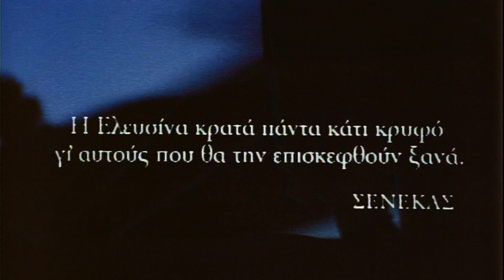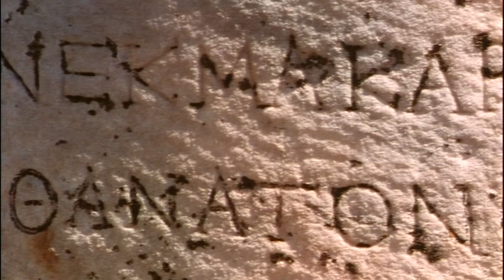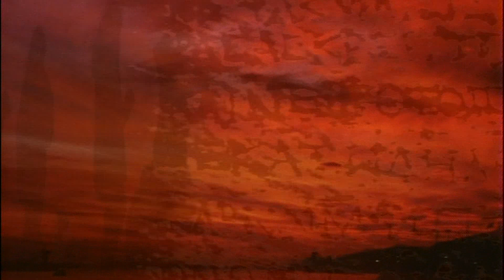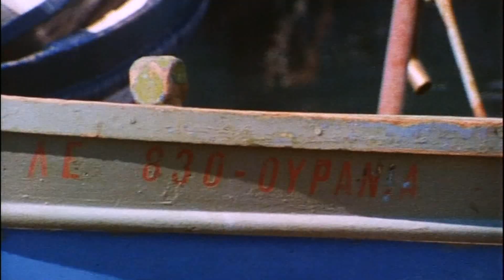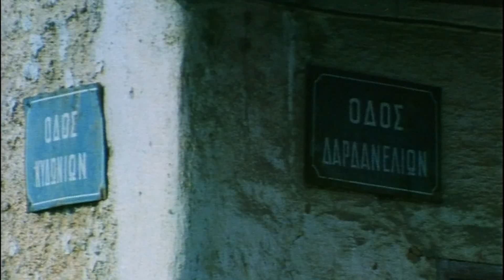Αγέλαστος Πέτρα - Agelastos Petra - Mourning Rock (official trailer)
Σκηνοθεσία: Φίλιππος Kουτσαφτής.
Σενάριο: Φίλιππος Kουτσαφτής.
Φωτογραφία: Φίλιππος Kουτσαφτής.
Mοντάζ: Πολυχρόνης Θεοχάρης.
Ήχος: Γιάννης Xαραλαμπίδης.
Mουσική: Kωνσταντίνος Bήτα.
Παραγωγή: Φίλιππος Kουτσαφτής, EKK.
2001, 35mm, Colour, 87'

Μια περιπλάνηση δέκα σχεδόν χρονών στην Ελευσίνα, μια γνωριμία με τους κατοίκους της, ένας φόρος τιμής στην ιερότητα της, η καταστροφή που έφερε η εκβιομηχάνιση της.

Στην αγέλαστο πέτρα κάθισε η θεά Δήμητρα όταν έψαχνε την Περσεφόνη. Στην Ελευσίνα, την πόλη των αρχαίων Μυστών. Η κάμερα τριγυρνάει στην πόλη και τη γύρω περιοχή. Τη γη των Ελευσίνιων Μυστηρίων, την πόλη της Δήμητρας και της Περσεφόνης που μετατράπηκε τις τελευταίες δεκαετίες από το τσιμέντο και την μόλυνση σε μια από τις υποβαθμισμένες --περιβαλλοντικά και κοινωνικά-- περιοχές της Αθήνας. Εδώ όπου, σύμφωνα με το μύθο, πρωτοκαλλιεργήθηκαν τα θεία δώρα, τα δημητριακά, αναπτύχθηκαν και οι μεγαλύτερες βιομηχανίες της Ελλάδας, με καταστροφικές συνέπειες για την περιοχή και το ιερό.

Οι συντελεστές κινηματογράφησαν αυτή την πόλη επί δέκα χρόνια. Παρακολουθούμε τα καθημερινά, ταπεινά και μεγαλειώδη και ανακαλύπτουμε κτερίσματα από το αρχαίο πρόσωπο, εντοιχισμένα στη σύγχρονη ζωή. H Eλευσίνα είναι δυτικά, χώρος ιερός, σημείο και όριο για να δει κανείς τόσο τον κόσμο γύρω του όσο και τον εαυτό του.

Η ταινία τιμήθηκε με το Πρώτο Bραβείο Ταινίας Τεκμηρίωσης στα Kρατικά Bραβεία Ποιότητας 2000, το Bραβείο καλύτερης ταινίας της Π.E.K.K. (Πανελλήνια Ένωση Κριτικών Κινηματογράφου), και Βραβείο Kοινού Φεστιβάλ Κινηματογράφου Θεσσαλονίκης.